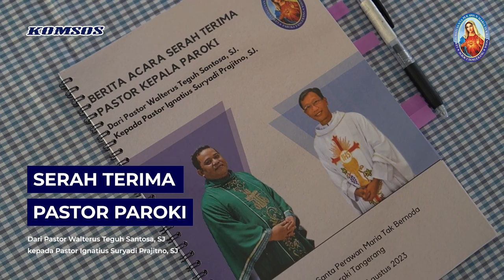SERAH TERIMA JABATAN ROMO KEPALA PAROKI TANGERANG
Minggu, 13 Agustus 2023, suasana haru mewarnai Serah Terima Tugas Pelayanan Romo Kepala Paroki Tangerang, antara Pastor Walterus Teguh Santosa, SJ kepada Pastor Ignatius Suryadi Prajitno, SJ. Penandatangan disaksikan oleh Bapak Michael Fadjar Tjiptadi (Wakil Dewan Paroki 1), Ibu Maria Margaretha Marrina (Sekretaris 1), dan Bapak Bernardus Ika Wibowo Handaka (Korbid Peribadatan).

Romo Teguh akan diutus ke Paroki St. Antonius Padua, Purbayan Surakarta. Ada 5 hal yang menjadi perhatian dalam sambutan perpisahannya, yaitu mengenai jumlah umat Paroki Tangerang yang saat ini mencapai 19.783 jiwa. Lalu, beliau menyinggung sedikit tentang solidaritas dan subsidiaritas yang menjadi tema besar ardas KAJ 2024. Kemudian, beliau juga membahas tentang fasilitas digital yang sudah berjalan di Paroki Tangerang, seperti program Biduk dan SAPA. Dan yang terakhir, back to church, beliau mengajak orang muda untuk kembali ke Gereja; mengingat sekitar 30% umat Paroki Tangerang adalah kaum muda.

Romo Sur yang kini resmi menjabat sebagai Pastor Kepala Paroki Tangerang; menyadari bahwa tugas yang akan dijalaninya tidaklah mudah, tetapi beliau akan terus melangkah untuk melanjutkan apa yang sudah diawali dengan sangat baik. "Fiat Voluntas Tua—terjadilah padaku seturut kehendakMu", ucap Romo Suryadi sebagai penutup kata sambutannya.

Proficiat Romo Suryadi, selamat berkarya dan berdinamika bersama kami, umat Paroki Tangerang.